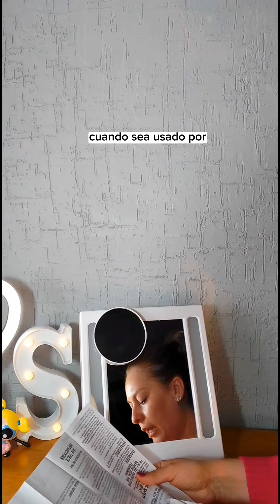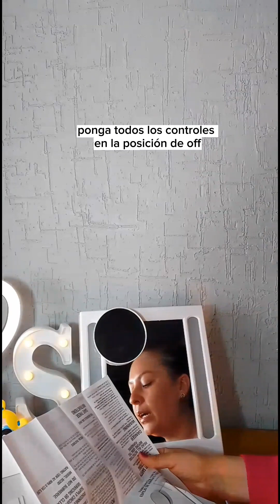Espejo CONAIR Crystal Clear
Hola, en el video de hoy les muestro un reseña del espejo de Conair crystal clear por si lo ven y les interesa comprar.